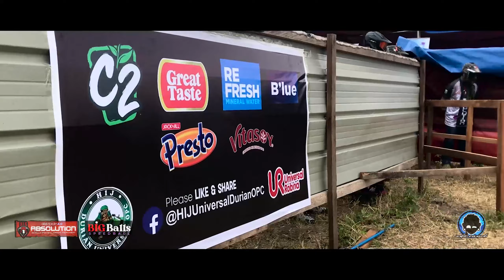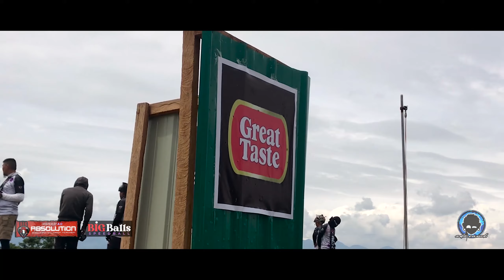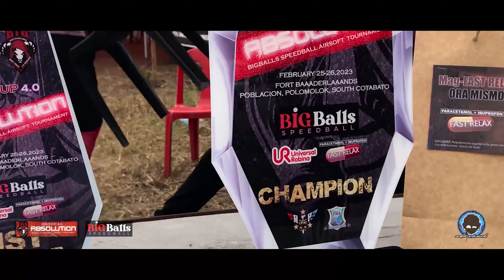Airsoft - GenCup 4 'ABSOLUTION' BigBalls Speedball Airsoft tournament 2023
GenCup 4 'ABSOLUTION' BigBalls Speedball Airsoft tournament hosted by Brak Island Goats (BIG)  Airsoft team held at BaaaderLaaands Airsoft Gamesite,  Polomolok, South Cotabato.